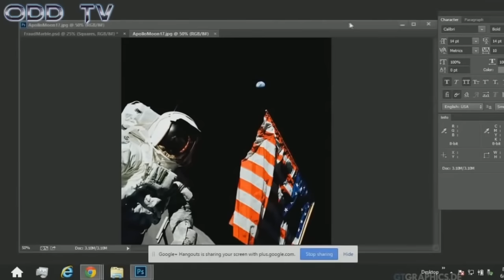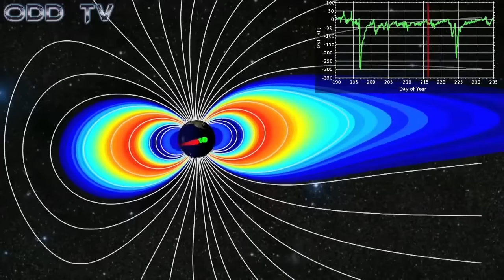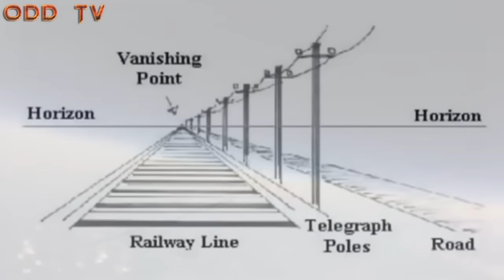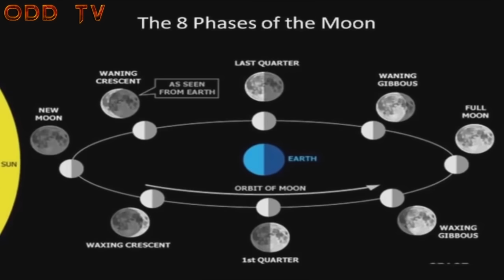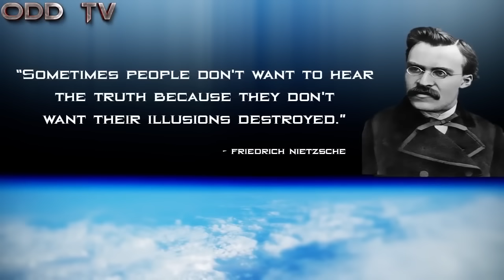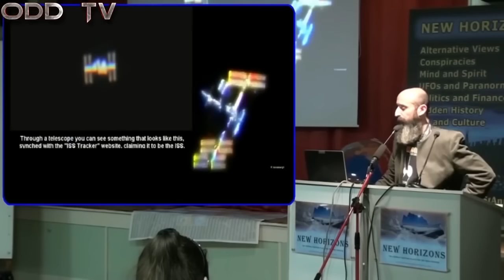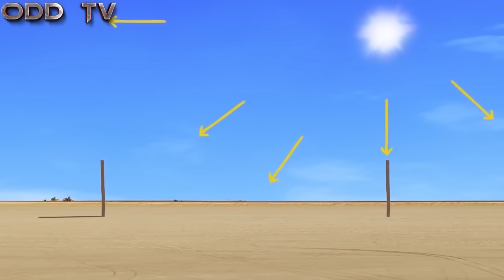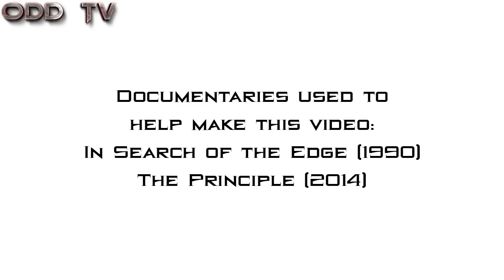ODD TV's Flat Earth Trilogy | True World, Learning Curve and Epic Deception ▶️️